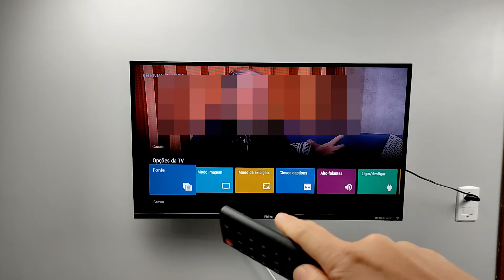COMO DESATIVAR LEGENDAS NA TV PHILCO ANDROID | 2025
BEM VINDOS A MAIS UM VIDEO NO CANAL HOJE  VOU ENSINAR NESTE VIDEO SOBRE TV PHILCO ANDROID A COMO DESATIVAR LEGENDAS | CLOSED CAPTIONS | NA SMART TV PHILCO ANDROID DE FORMA FÁCIL E PRÁTICA SEGUINDO ESTE TUTORIAL.

ANDROID TV Philco 58” Dolby Audio 4K LED

APPLE TV 4K (64 GB):

CONTROLE DE PS4 ORIGINAL:

Mi TV STICK PRETO XIAOMI:

ROKU EXPRESS 4K:

FIRE TV STICK HD com Alexa:

PENDRIVE SANDISK 32GB 3.0:

CAIXINHA DE SOM GAMER RGB (PC):

TV BOX AQUARIO STV-3000 PLUS:

COMO DESATIVAR LEGENDAS AUTOMÁTICAS NA TV PHILCO ANDROID,COMO DESATIVAR CLOSED CAPTIONS NA TV PHILCO ANDROID,COMO ATIVAR CLOSED CAPTIONS NA TV PHILCO ANDROID,COMO ATIVAR LEGENDAS AUTOMÁTICAS NA TELEVISÃO PHILCO ANDROID,NAO CONSIGO TIRAR A LEGENDA NA SMART TV PHILCO  COMO RESOLVER?